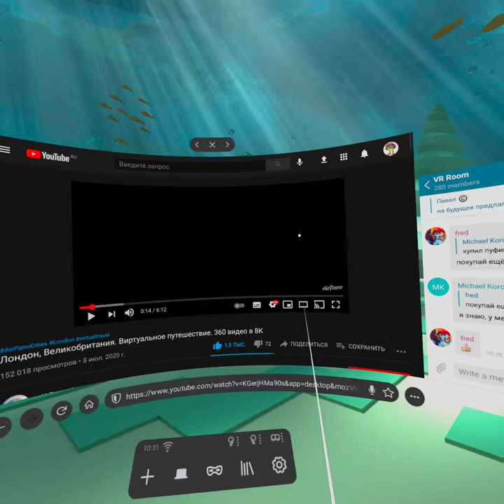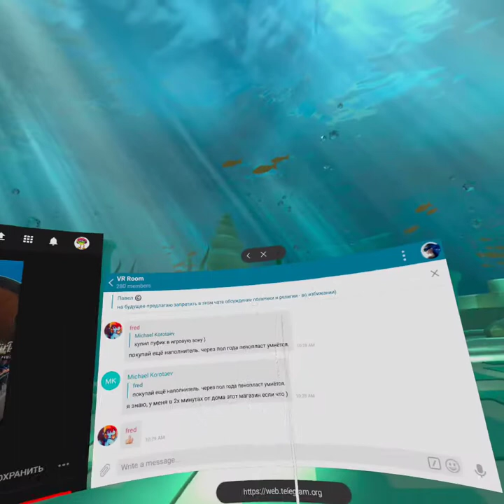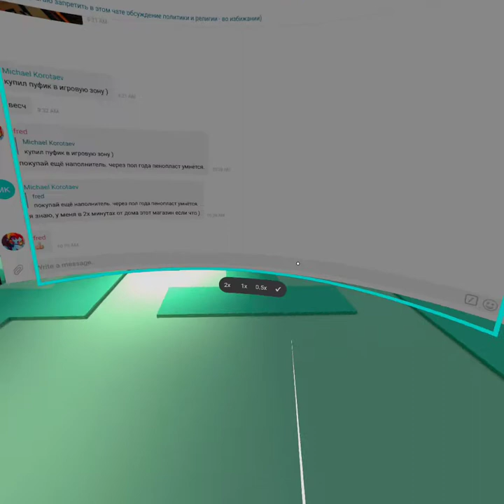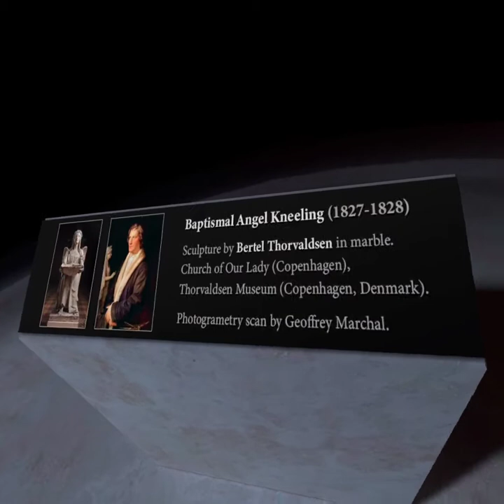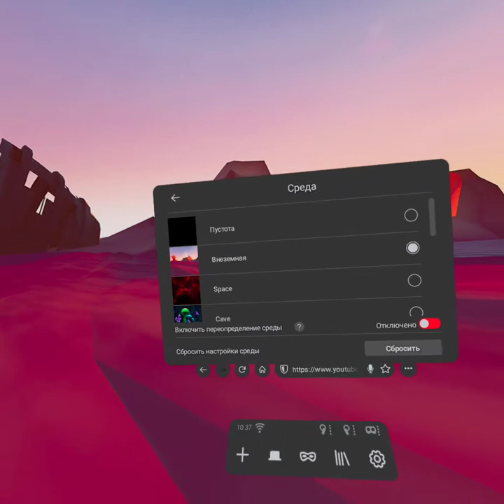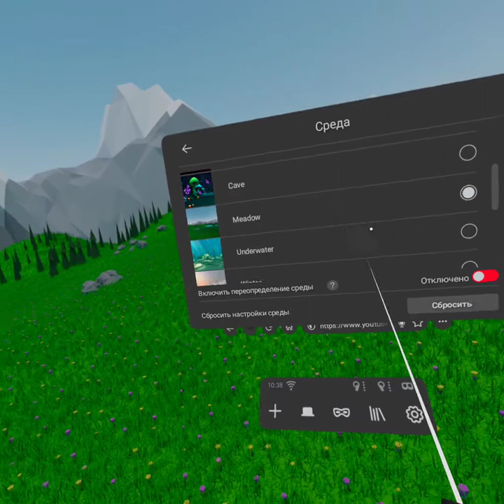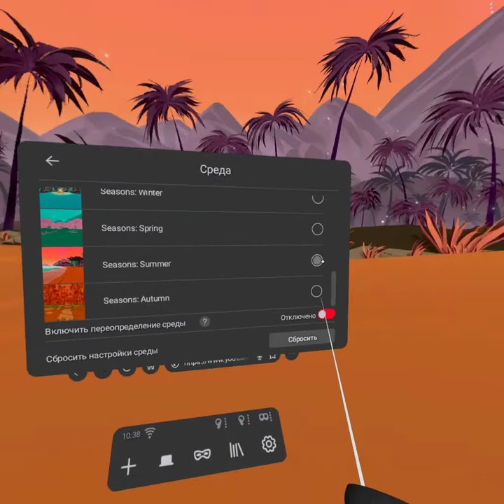Firefox Reality на Oculus Quest 2 - YouTube в 8к и другие фишки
YouTube в максимальном качестве 8к, и другие приятные плюшки